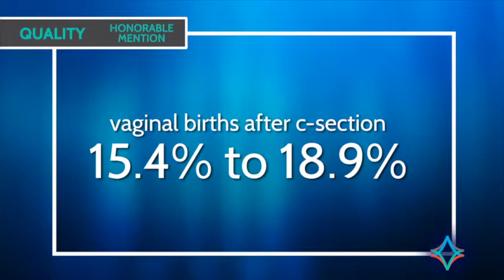2015 Gage Award Honorable Mention | Norwegian American Hospital - Transforming Perinatal Quality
Honorable mention for Quality.